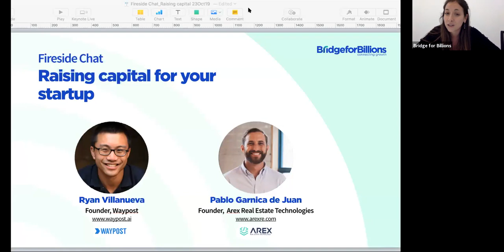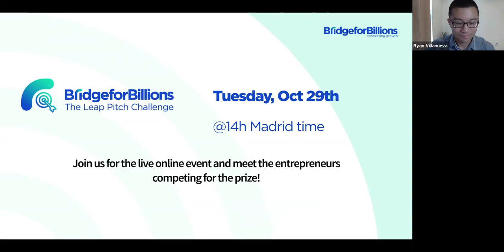FireSide Chat on Raising funding for your startup